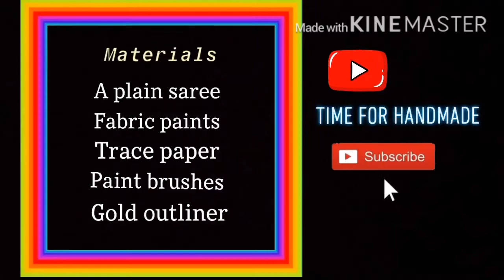Navarathri series / epi-1 /peacock saree painting/ elegance✨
Hello everyone!
Happy Navarathri to all✨
In this video we are showing you how to do peacock saree painting🤩